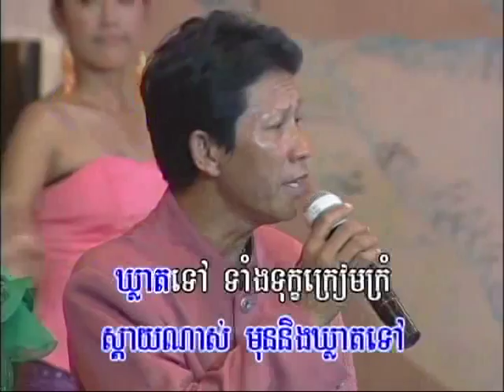Lea Hoy Paris, Noy Vannet (Male, Music Only)